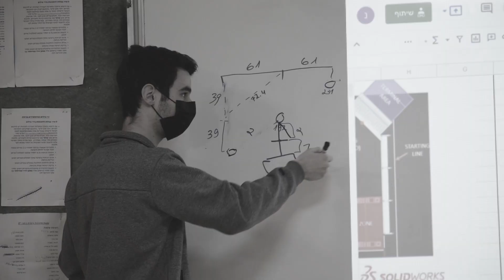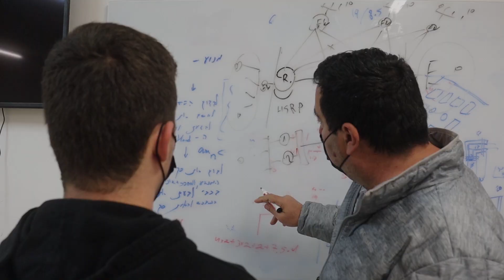BumbleB 3339 - Build Season 2022 Week 7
Bumbleb team 3339 are proud to present our week 7 build season video:
‏If you want to see more, check us out!